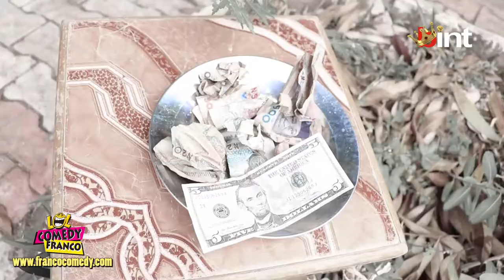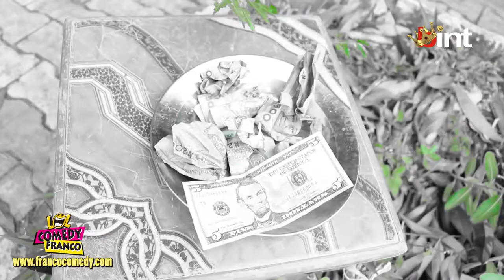Stammerer in Church - (Franco Comedy) (Episode 36)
Haha... This funny comedy will make you laugh all day. In a church service, Sico called Franco to lead in a worship song because his offering was in dollar, but he got more than he bargained.